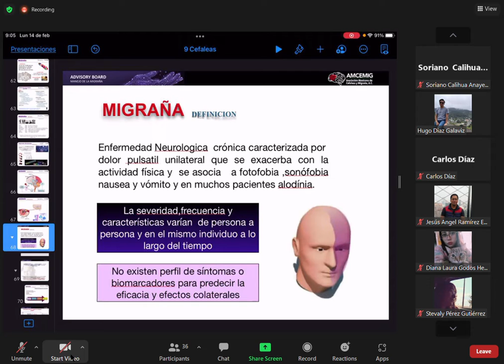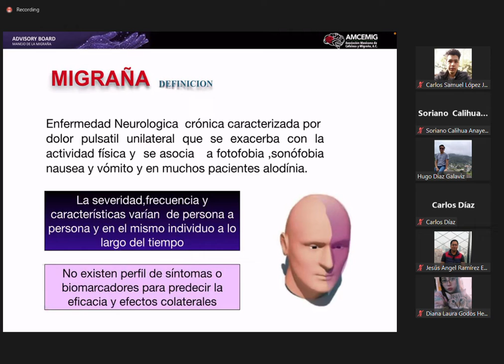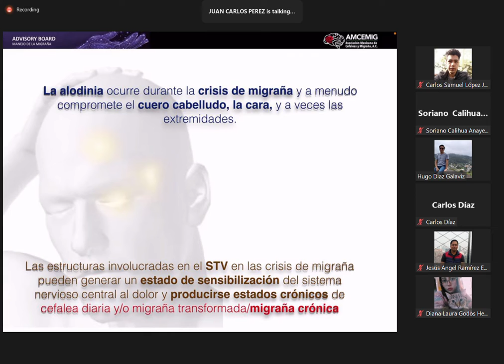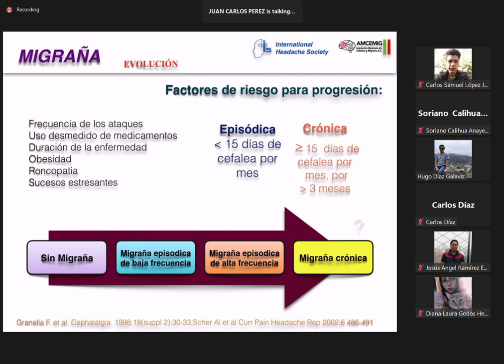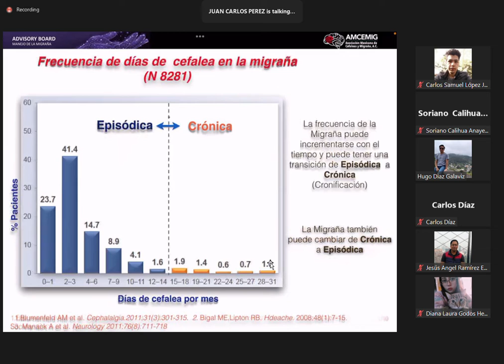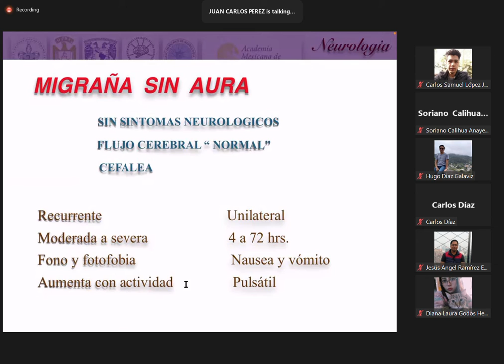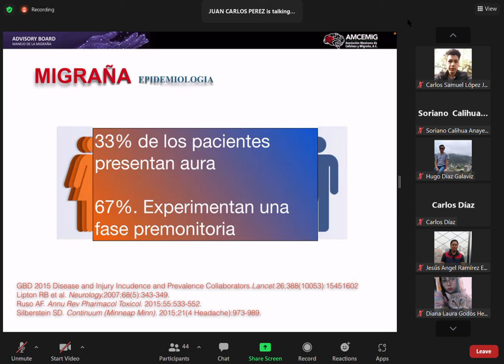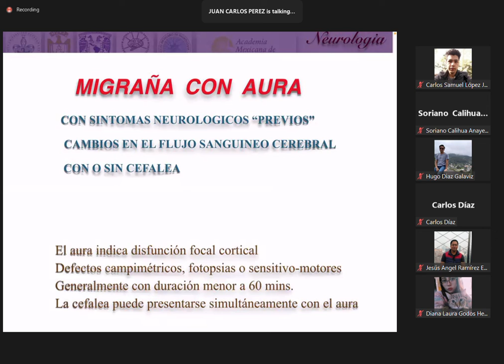neuro 1 2022 02 14